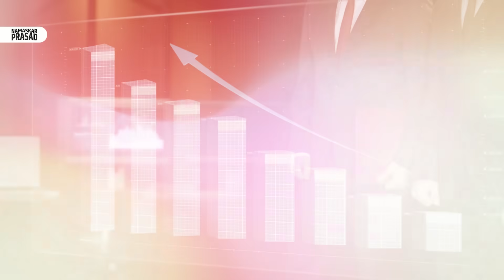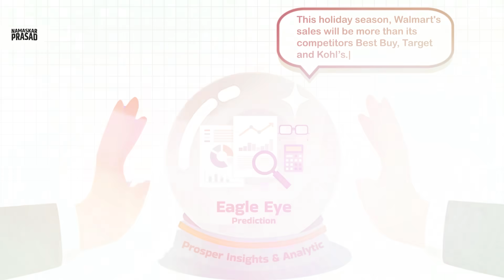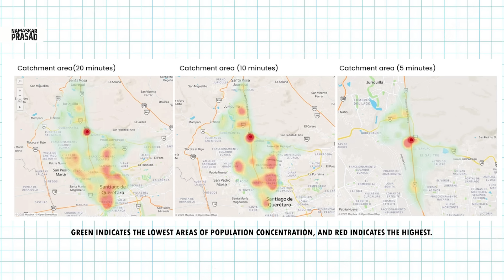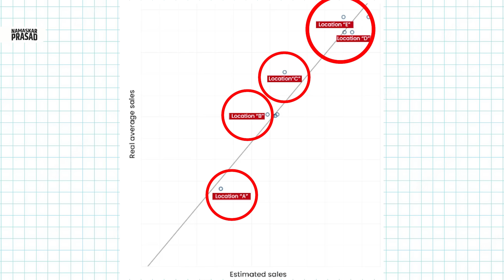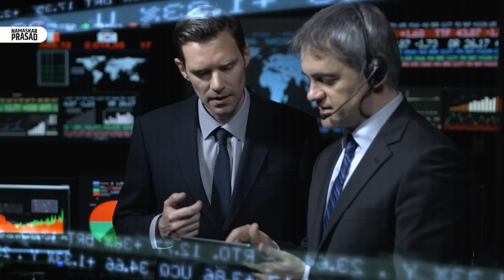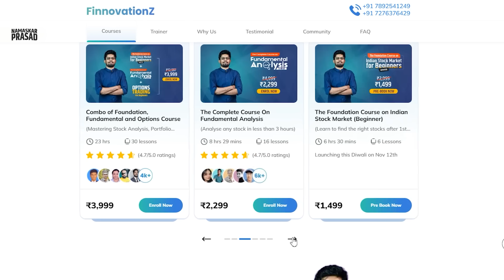Hedge Fund Secret | How Alternate Data Will Help You Make 40% Returns | Explained In Hindi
What is a hedge fund? Watch the video, discover the fascinating world of alternate data, and learn how hedge funds use innovative methods to track footfall, jets, and locations, providing valuable insights. Stay informed and explore the impact of hedge funds on the business landscape.

Start investing with Upstox!

Start investing with Dhan!

FREE Stock Market Crash Course Youtube Series